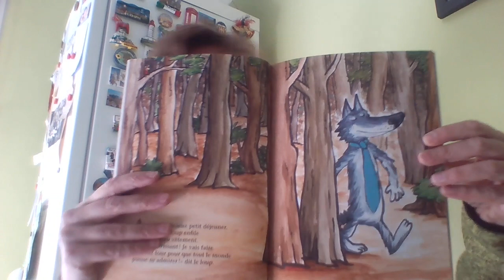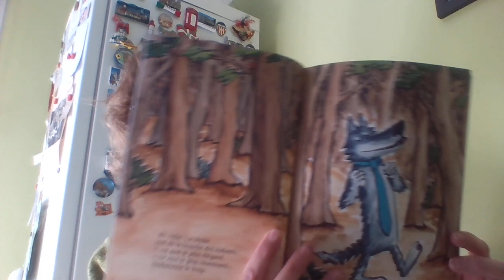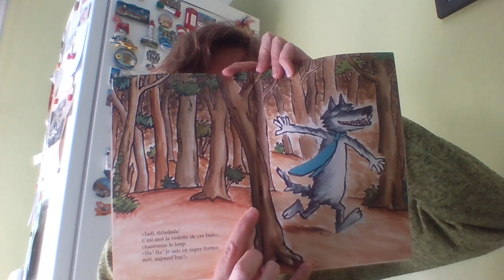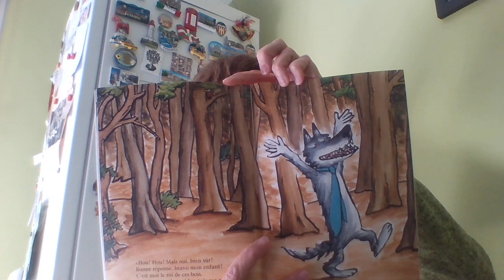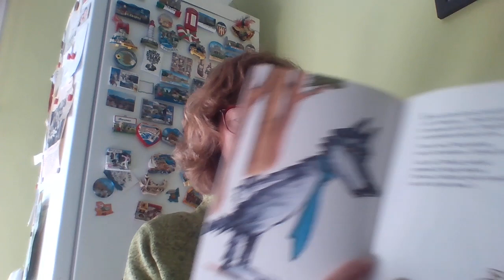LECTURE c est moi le plus beau de Mario Ramos, éditions école des loisirs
Lecture de C'est moi le plus beau, de Mario Ramos, éditions école des loisirs.